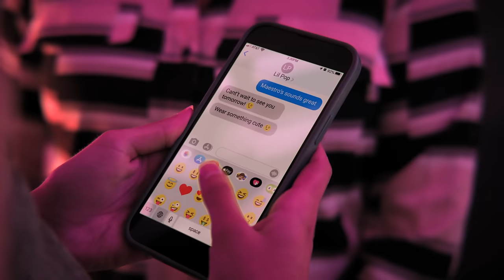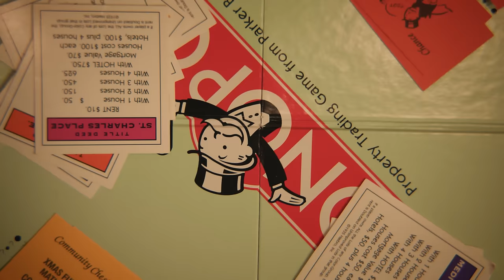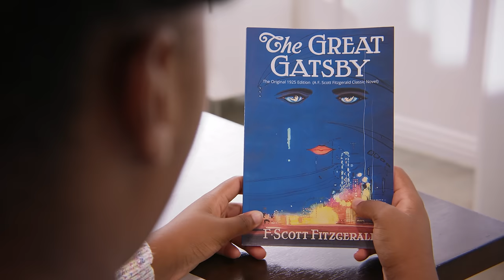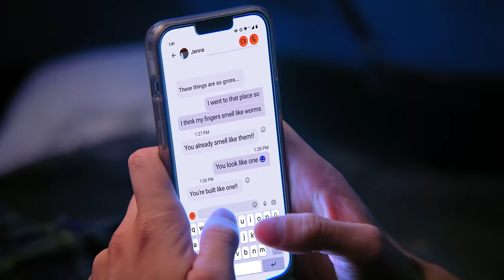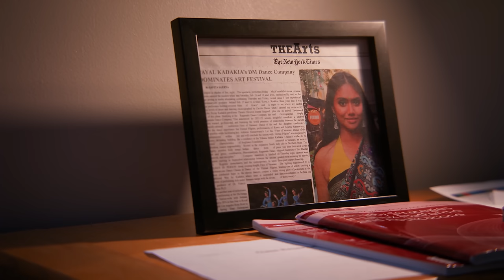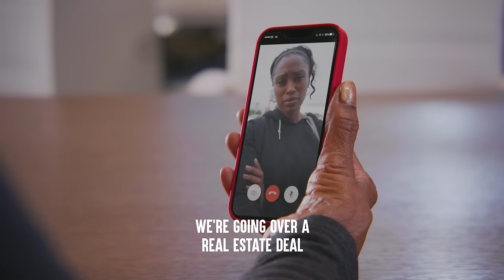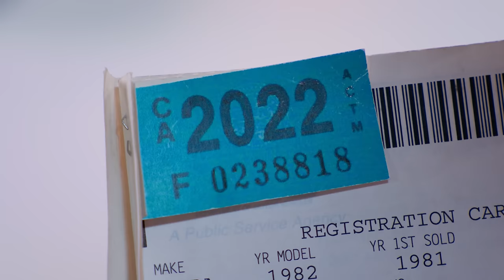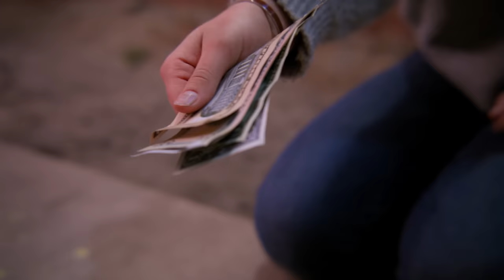Kids Run Away from Home and Learn Life Lessons! | Dhar Mann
CHAPTERS:
00:00   Bratty Teen Runs Away From Home
19:16   Siblings Won't Visit Their Mom
27:45   15-Year-Old Won't Talk To Her Mom
49:21   Kids Stop Parents Divorce
1:35:17   Indian Girl Gets Boo'd Off Stage Ft. Payal Kadakia (FULL)
1:47:51   Poor Mom's Presents Get Stolen (Laura's Idea) (Christmas)
2:13:50   14-Year Old Runs Away From Home